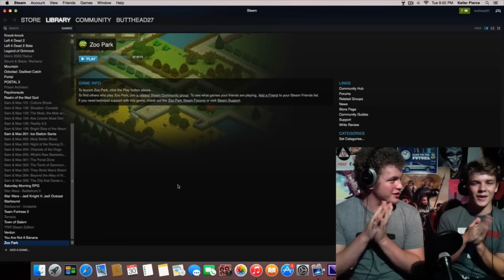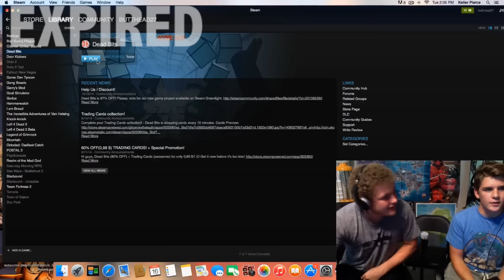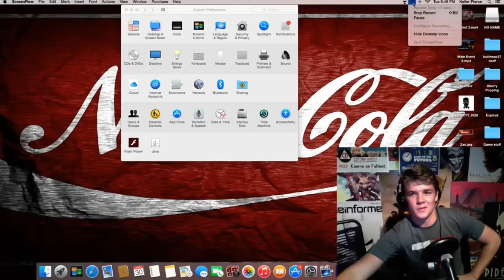The Opener Gaming Channel Preview